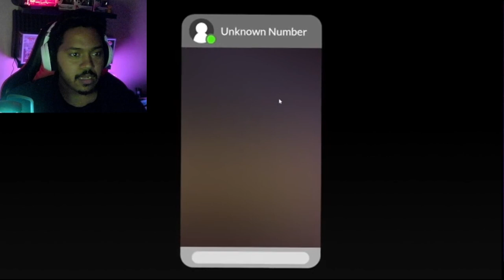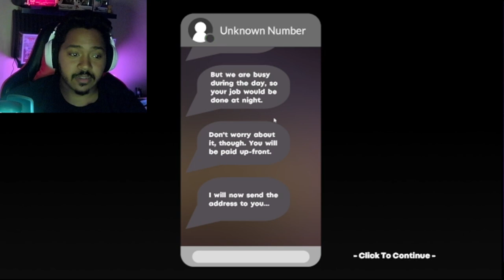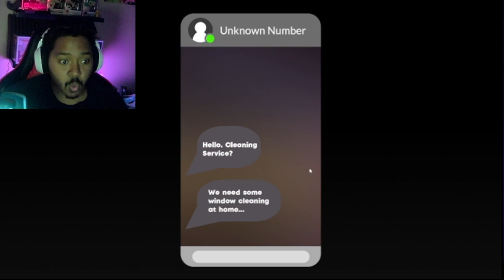Cleany's Window service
Welcome to Cleany's Window Service! We take pride in our attention to detail and commitment to providing the best window cleaning service. Trust us to make your windows shine and leave your home or business feeling refreshed. Experience the difference with Cleany's - your go-to window cleaning experts!
Im the best of the best at cleaning windows